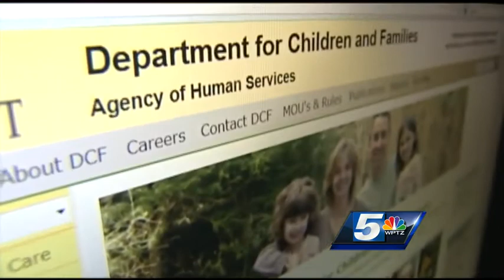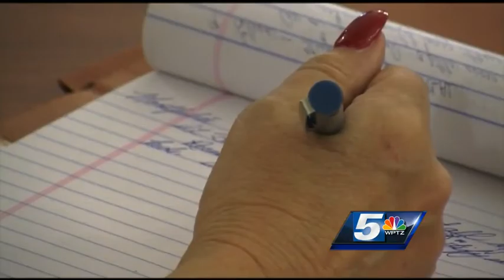DCF panel may subpoena agency leaders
The committee tasked with investigating procedures at the Department for Children and Families said it is frustrated about the lack of information is said is coming from DCF.